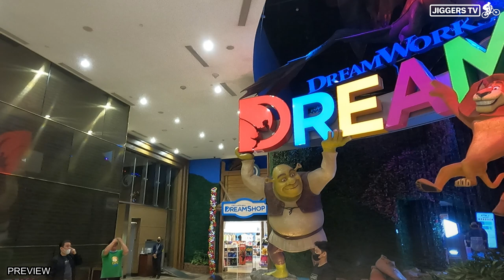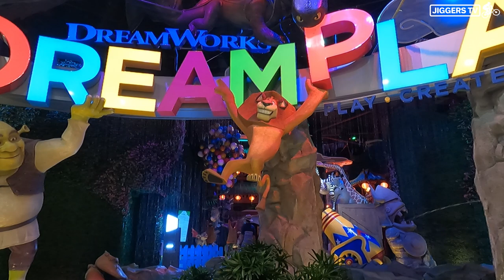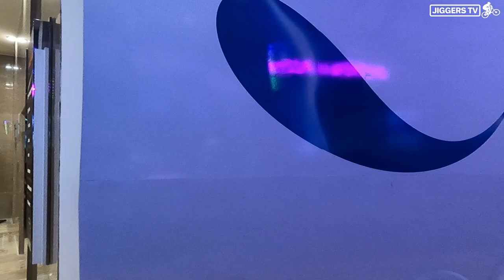CITY OF DREAMS Manila | Sightseeing & Walking Tour [4K] - Casino, Hotel, Entertainment & Dining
City of Dreams is an 'integrated resort' that includes three 5 star hotels plus a wide range of retail and restaurants and other leisure and gaming availability all under one roof.

City of Dreams Manila is a 6.2-hectare (15-acre) luxury integrated resort and casino complex located on the Entertainment City gaming strip at Asean Avenue and Roxas Boulevard in Parañaque, Metro Manila, Philippines.

It is owned by Melco Resorts and Entertainment (Philippines) Corporation, a Philippine subsidiary of Melco Resorts & Entertainment Limited (NASDAQ: "MLCO"), the parent company of Melco Resorts Leisure (PHP) Corporation that together with SM Investments Corporation, Belle Corporation and Premium Leisure Amusement, Inc. developed the integrated resort. Melco Resorts Leisure (PHP) Corporation manages and operates City of Dreams Manila. The US$1.3 billion resort complex had its soft opening on December 14, 2014 and its grand opening on February 2, 2015. City of Dreams Manila is a sister resort to City of Dreams in Macau. It is the second of four billion dollar casinos to rise in Manila's gaming strip after Solaire Resort & Casino which opened in March 2013.

The resort consists of six hotel towers with 938 rooms, which includes Nobu Hotel, Nüwa Hotel (formerly Crown Towers Hotel) and Hyatt Regency Hotel (rebranded from Hyatt Hotel). It has 289 gaming tables, 1,620 slot machines and 176 electronic table games. A feature of the casino resort is the dome-like structure called Fortune Egg. City of Dreams features a 60,000–80,000 sq.m. shopping strip called The Shops at The Boulevard, where K-Golf, an indoor golf simulator is also located. A theme park is also located within the property called DreamWorks DreamPlay.